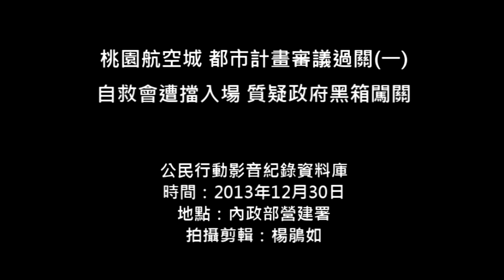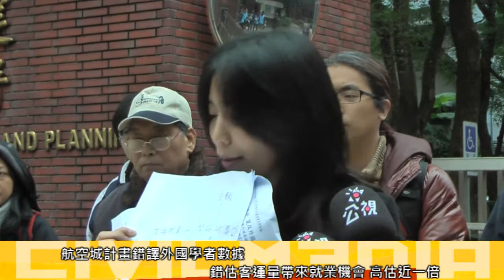2013.12.30 桃園航空城 都市計畫審議過關(一) 自救會遭擋入場 質疑政府黑箱闖關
最大規模區段徵收土地案「桃園航空城」計畫在(2013年)12月30日通過內政部營建署都市計畫審議。

這個面積4771公頃，徵收範圍3073公頃，將拆遷八千戶居民房舍的計畫案，桃園航空城自救會提出計畫案中「資料灌水造假」未解決前，必須立即撤案退回。

在一連串的質疑聲中，營建署官員也全面防堵陳情民眾入場旁聽參與會議，僅在規定時間內請三人入場發言，不得在場內旁聽。在這樣百姓不服的狀況下，「桃園航空城」仍通過審議。